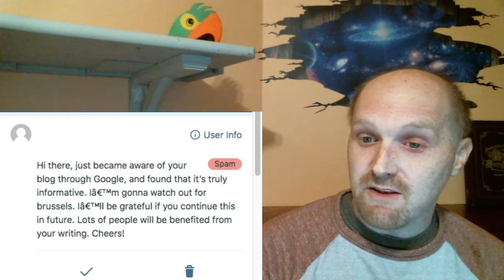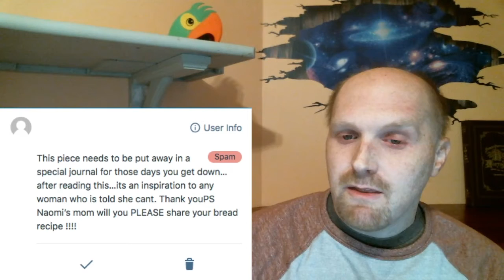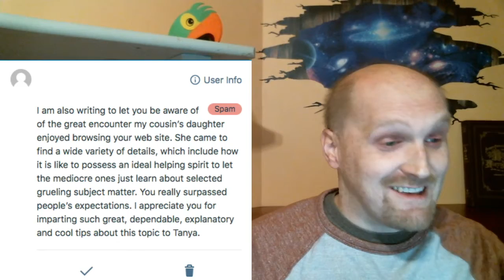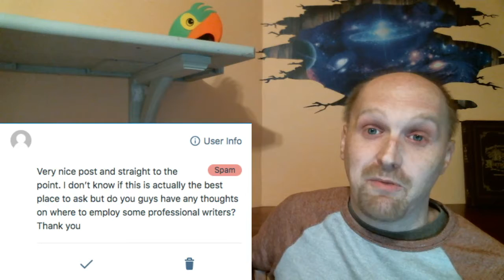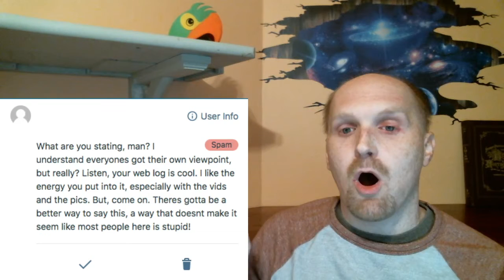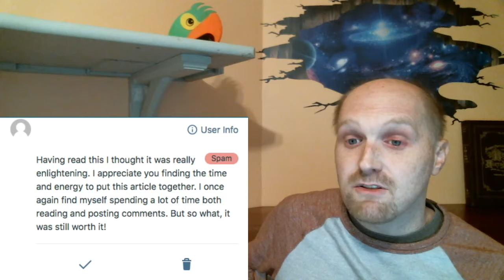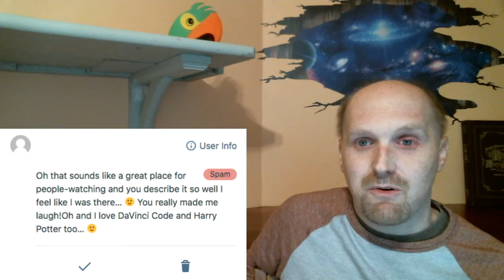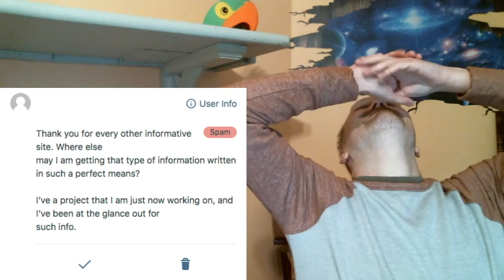Tales from the Spam Folder - Delve 93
Who knew you could learn so much from spam messages? Nathan certainly didn't until he paused for a moment to examine them in greater detail. Specifically, he looked at the swath of comments recently posted to Delve 93: And The Delve Goes On, which is weird since it's two years old now.

Let's look at these obscure comments and try to make sense of them together!

And listen to Delve 93 here, if you dare!